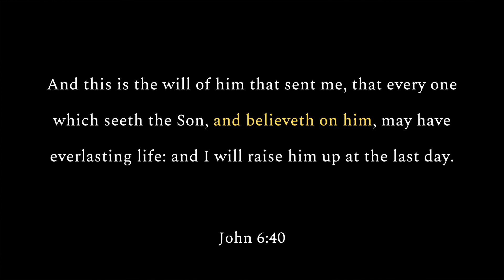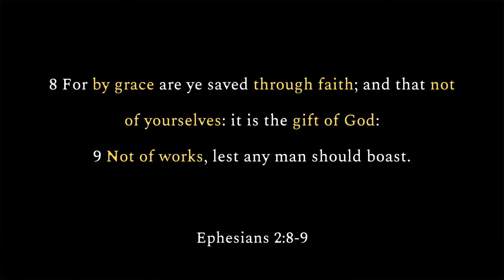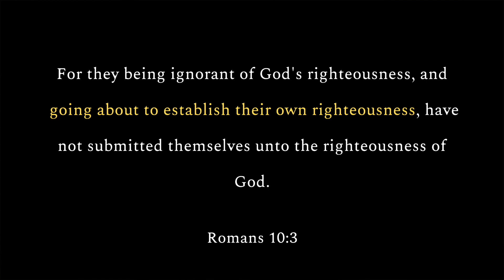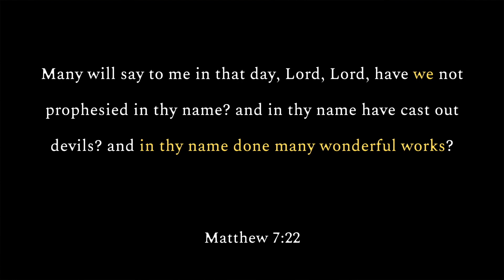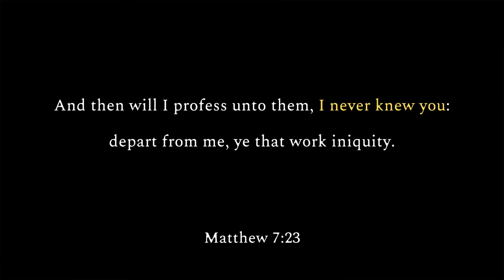A Message for Marcus Rogers: "The Will of My Father" is THIS!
In this video, I explain what "the will of my Father" is in Matthew 7:21-23. This passage is commonly misunderstood and consistently misrepresented. Hopefully, this explanation will provide both clarity and context. God bless! @MarcusRogers